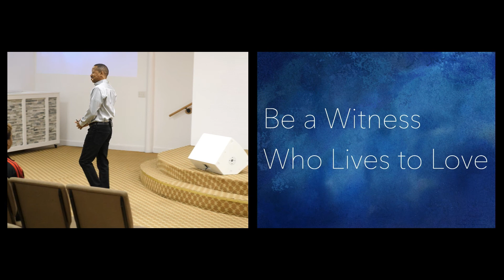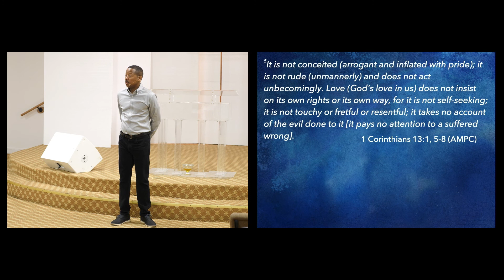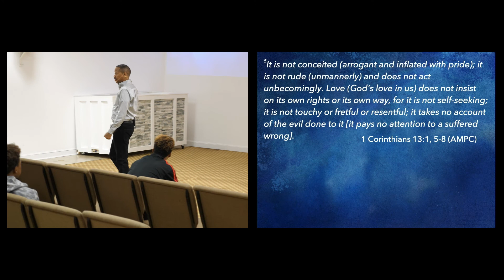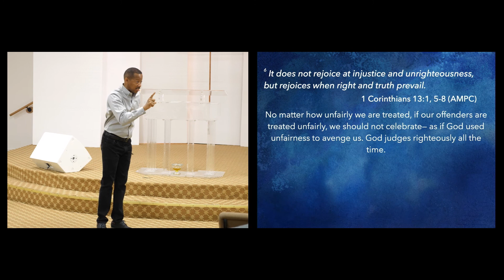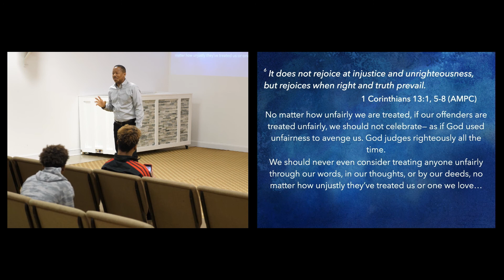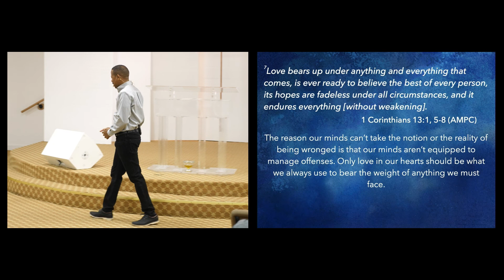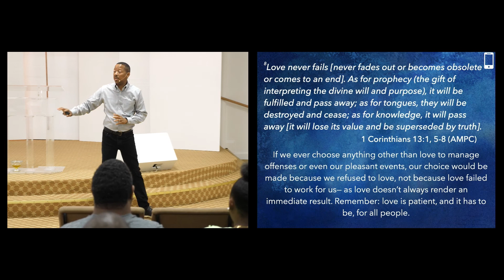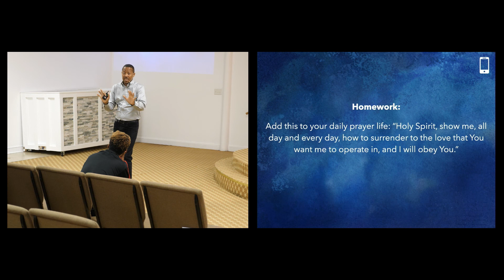Be a Witness Who Lives to Love | Apostle Shane Wall (03/14/2021)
Be a Witness Who Lives to Love | Apostle Shane Wall

Use love, never reason, to see only the positives in people, circumstances, and personal trials.

Join Apostle Shane Wall and the Feast of the Lord as we continue in our year-long series, Witness.

Sermon Notes:

1 If I [can] speak in the tongues of men and [even] of angels, but have not love (that reasoning, intentional, spiritual
devotion such as is inspired by God’s love for and in us), I am only a noisy gong or a clanging cymbal.

5 It is not conceited (arrogant and inflated with pride); it is not rude (unmannerly) and does not act unbecomingly. Love (God’s love in us) does not insist on its own rights or its own way, for it is not self-seeking; it is not touchy or fretful or resentful; it takes no account of the evil done to it [it pays no attention to a suffered wrong].
*- Jesus commanded us to not judge others (Matthew 7:1).
*- One reason we shouldn’t judge is that most people choose either to judge or love a person.
*- Because God alone knows the hearts of people (1 Kings 8:39), He should the only One to judge people, not any of us.

6 It does not rejoice at injustice and unrighteousness, but rejoices when right and truth prevail.
*- No matter how unfairly we are treated, if our offenders are treated unfairly, we should not celebrate— as if God used unfairness to avenge us. God judges righteously all the time.
*- We should never even consider treating anyone unfairly through our words, in our thoughts, or by our deeds, no matter how unjustly they’ve treated us or one we love…
*- We should love offenders with fairness— creating an atmosphere of love so they’ll see their wrong.

7 Love bears up under anything and everything that comes, is ever ready to believe the best of every person, its hopes are fadeless under all circumstances, and it endures everything [without weakening].
*- The reason our minds can’t take the notion or the reality of being wronged is that our minds aren’t equipped to manage offenses. Only love in our hearts should be what we always use to bear the weight of anything we must face.

8 Love never fails [never fades out or becomes obsolete or comes to an end]. As for prophecy (the gift of interpreting the divine will and purpose), it will be fulfilled and pass away; as for tongues, they will be destroyed and cease; as for knowledge, it will pass away [it will lose its value and be superseded by truth].
*- If we ever choose anything other than love to manage offenses or even our pleasant events, our choice would be made because we refused to love, not because love failed to work for us— as love doesn’t always render an immediate result. Remember: love is patient, and it has to be, for all people.
1 Corinthians 13:1, 5-8 (AMPC)

Homework:
*- Add this to your daily prayer life: “Holy Spirit, show me, all day and every day, how to surrender to the love that You want me to operate in, and I will obey You.”

View each slide of this sermon here:
t.ly/Pm36

For more information about Apostle Shane Wall or the Feast of the Lord please visit us at orangeburgchurch.com